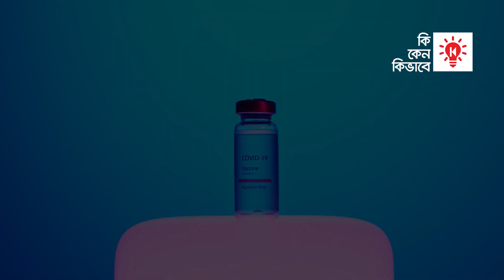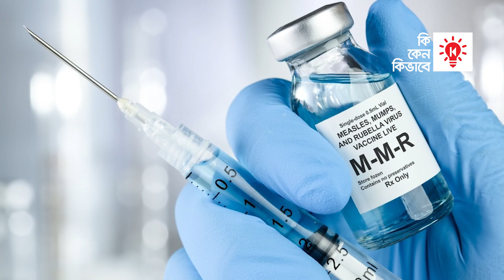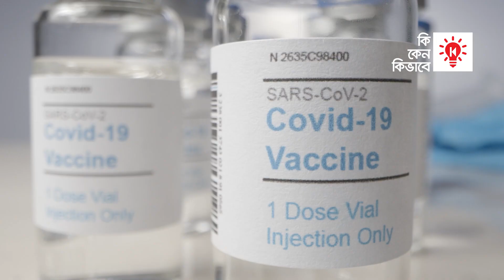ভ্যাকসিন কিভাবে কাজ করে | How Vaccine Works | Ki Keno Kivabe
কথায় আছে প্রতিকারের চেয়ে প্রতিরোধ উত্তম। ভ্যাক্সিন বা টিকা হল এমন এক ধরনের প্রতিরোধী ঔষধ; যা রোগ হওয়ার আগেই গ্রহণ করতে হয়। এর ফলে প্রাণী দেহের রোগ প্রতিরোধ ক্ষমতা বৃদ্ধি পায় এবং মারাতœক জীবনঘাতি রোগের সাথে লড়াই করা সহজ হয়। কার্যকর টিকাদান কর্মসূচির মাধ্যমে স্মলপক্স, পোলিও, ধনুষ্টংকার এবং হাম এর মত রোগ নিমূলকরা সম্ভব হয়েছে।

কিকেনকিভাবে র এই পর্বে ভ্যাক্সিন বা টিকা সম্পর্কে আলোচনা করা হবে।